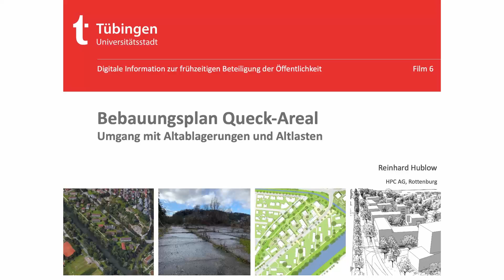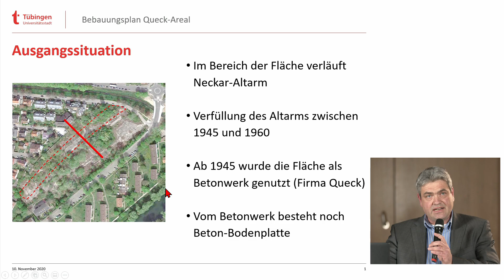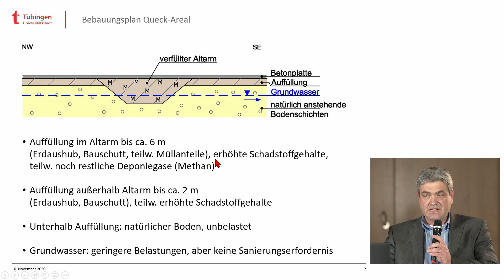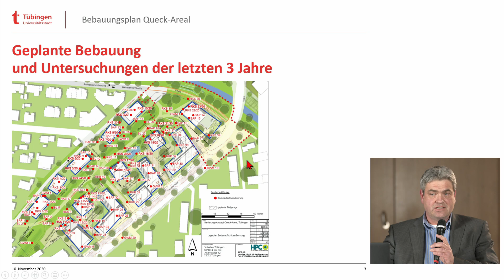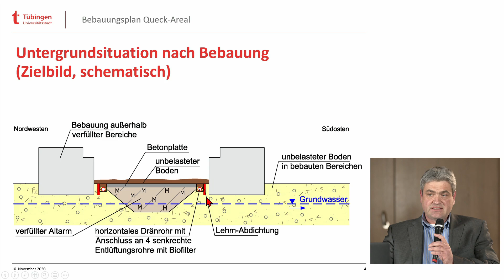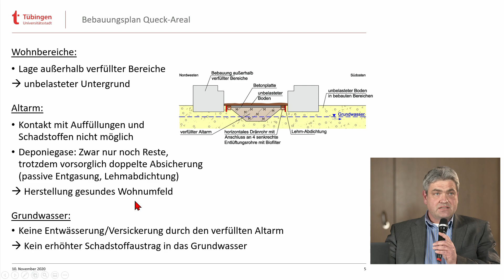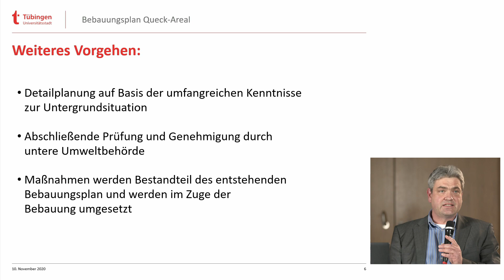Queck-Areal: Umgang mit Altlasten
Im Tübinger Stadtteil Lustnau entsteht ein gemischt genutztes Quartier mit Wohnraum für rund 450 Personen auf einer ehemaligen Industriebrache, dem sogenannten Queck-Areal. Zu den Planungen hat die Stadtverwaltung mehrere Videos erstellt. In diesem Film spricht Reinhard Hublow vom Rottenburger Ingenieurbüro HPC über den Umgang mit Altlasten.

Film: Bewegte Bilder